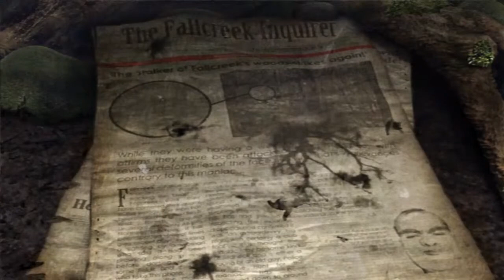Let's Play Obscure 2 (Semi-Blind) Folge 5 - Auf zum Krankenhaus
Krankenhäuser in Horrorspielen sind immer guuuuuuut!